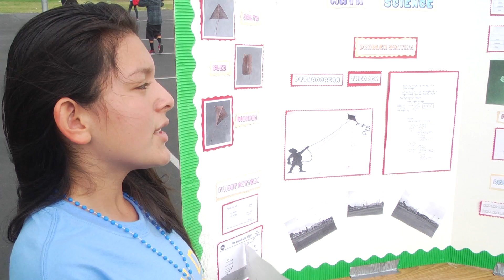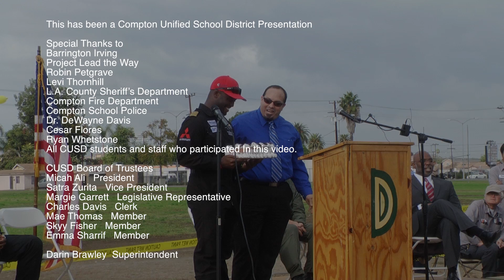Davis Middle School’s STEM Day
Over 1,000 middle school students representing all eight CUSD middle schools participate in Davis Middle School's STEM Day